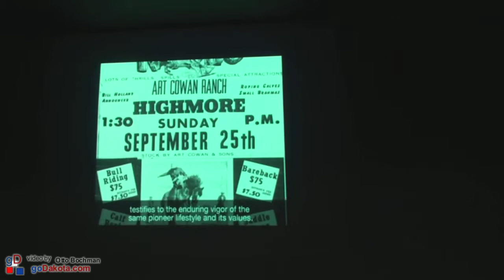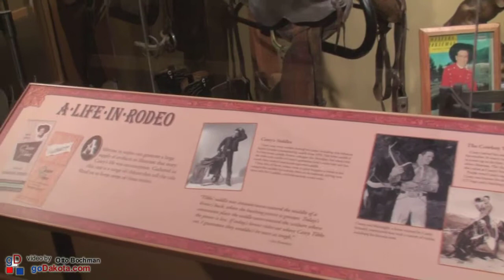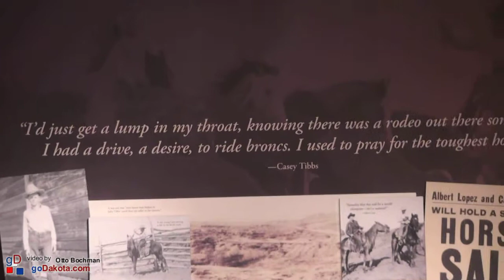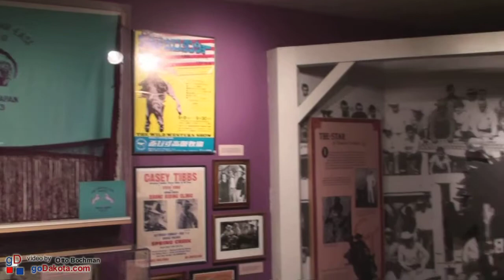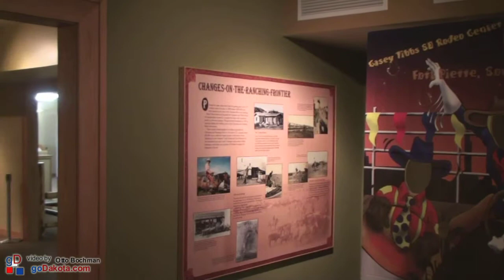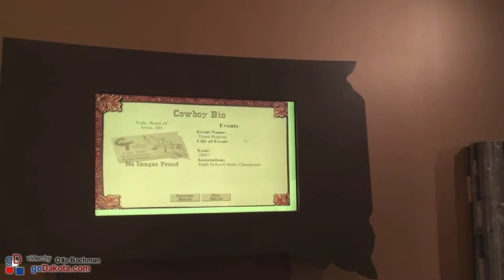Casey Tibbs South Dakota Rodeo Center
Located at 210 Verendrye Drive, Fort Pierre, South Dakota, the Casey Tibbs South Dakota Rodeo Center was made possible through the generosity of Mattie Goff Newcombe. It's many exhibits celebrate rodeo.